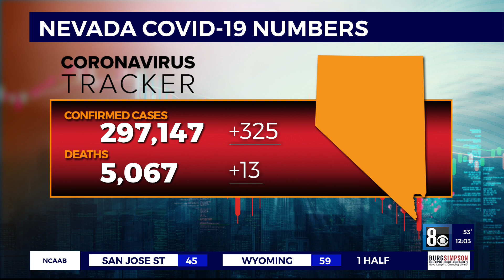Nevada COVID-19 numbers, cloth study